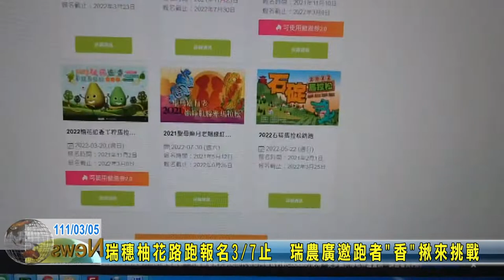20220305 08 瑞穗柚花路跑報名